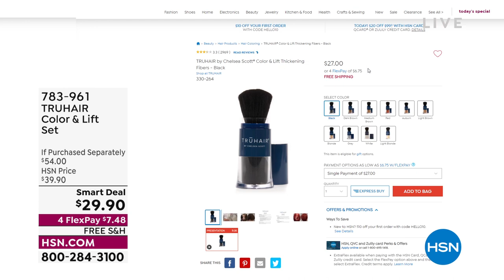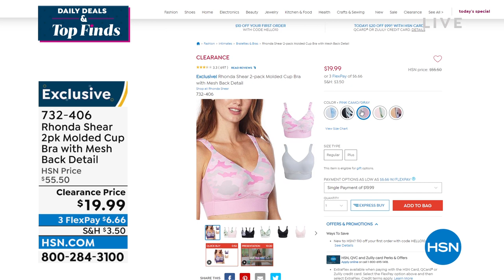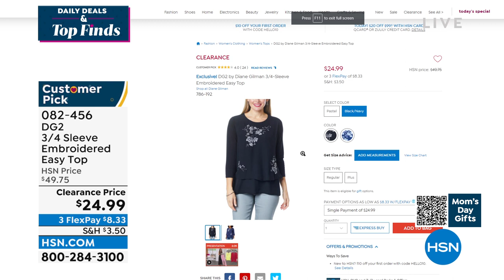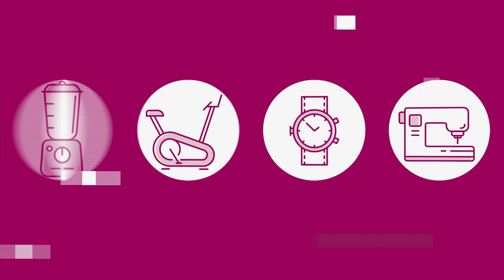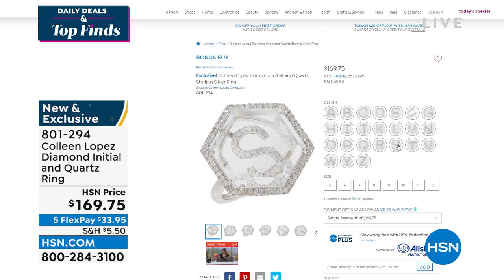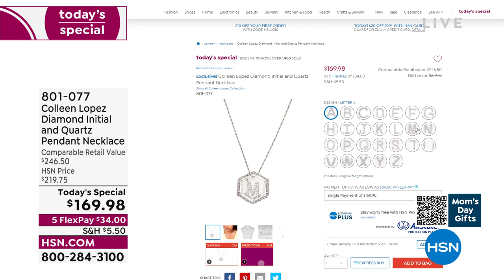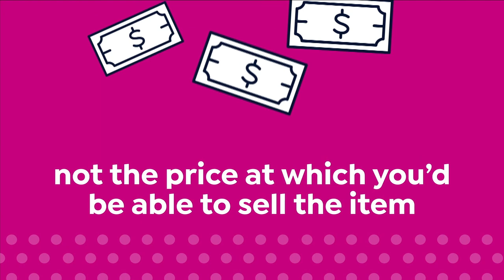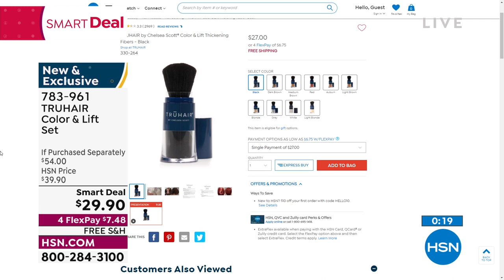HSN | Daily Deals & Top Finds 04.19.2022 - 01 PM